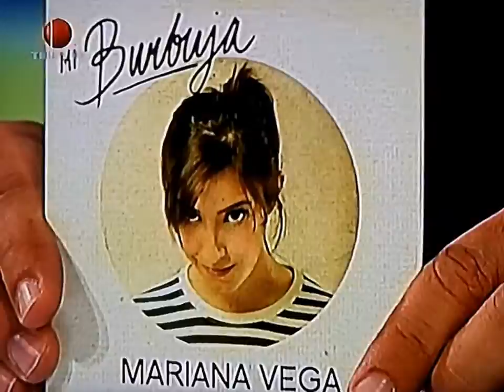Mariana Vega en Chataing TV (07-06-2013)